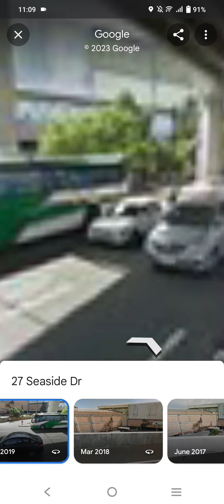I Check Google Map Uniwide Coastal Mall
I Remember That Mall